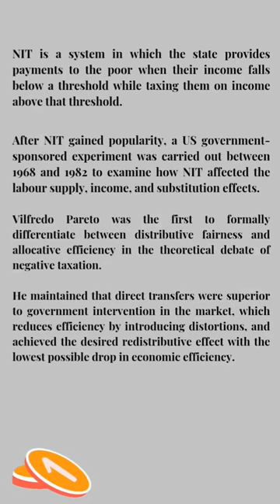Negative Income Tax | Concept and Effects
What is a 𝐍𝐞𝐠𝐚𝐭𝐢𝐯𝐞 𝐈𝐧𝐜𝐨𝐦𝐞 𝐓𝐚𝐱
The negative income tax is a way to provide people below a certain income level with money. In contrast to a standard income tax, where people pay money to the government, people with low incomes would receive money back from the government.

The idea of a negative income tax began gaining steam with the 1962 publication of economist Milton Friedman’s book “Capitalism and Freedom.” Friedman thought a negative income tax would alleviate poverty — and he believed it would have many additional benefits, as well. Friedman argued that a negative income tax improved on traditional welfare — he wanted to give poor people cash rather than an array of welfare benefits. People could then use the money as they saw fit.
𝐂𝐨𝐮𝐫𝐭𝐞𝐬𝐲:  Marketing Team, @economicstaan.official
𝐕𝐢𝐬𝐮𝐚𝐥𝐬 𝐛𝐲:  Digital Web Team, @economicstaan.official
𝐌𝐮𝐬𝐢𝐜 𝐀𝐭𝐭𝐫𝐢𝐛𝐮𝐭𝐢𝐨𝐧𝐬
income tax, income tax return filing 2022-23, how to file income tax return, income tax aadhaar pan link, income tax slab 2023-24, income tax inspector job profile, income tax recruitment 2023, house property income tax, income tax return filing 2023-24, income tax slab 2022-23, income tax calculator 2022-23, shark tank india, india today live, new tax regime 2023, deduction from gross total income, salaar trailer, how to do taxes, how to negotiate salary after job offer, salaar teaser, how to do taxes for beginners, how to earn money, power of stocks, us dollar, indian rupee, indian rupee going global, digital rupee, rupee bazaar, functions of reserve bank of india, rbi news today, rbi grade b notification